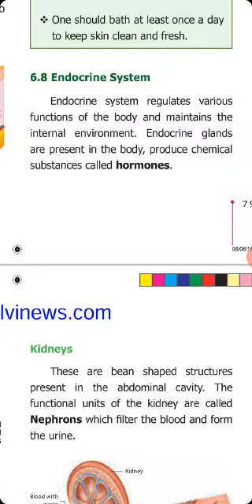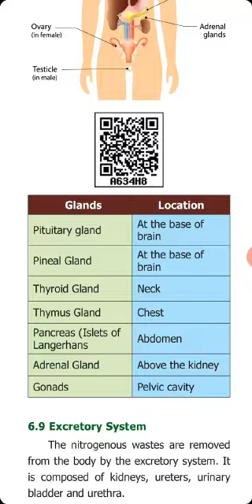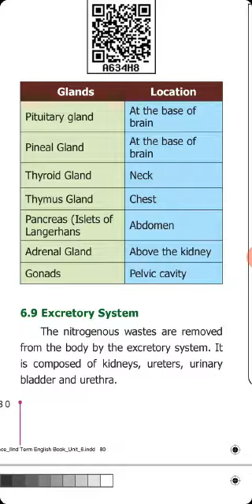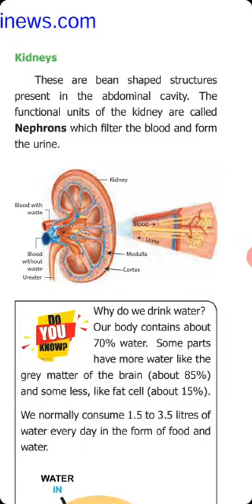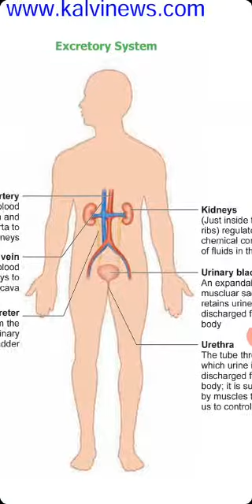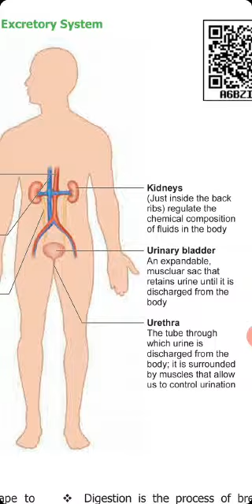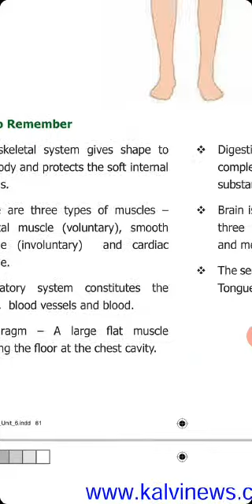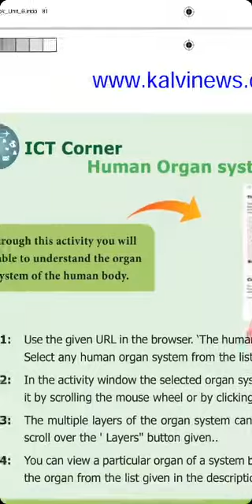6 Science Biology Revision 1